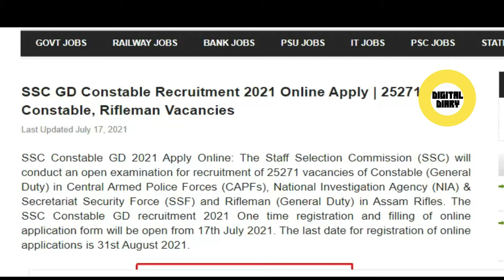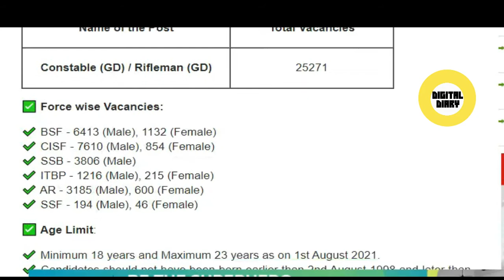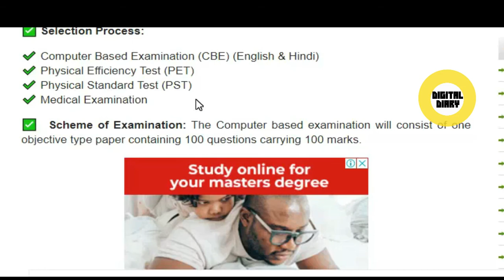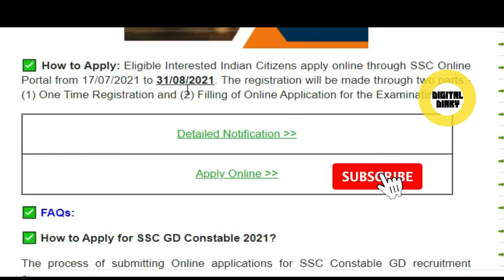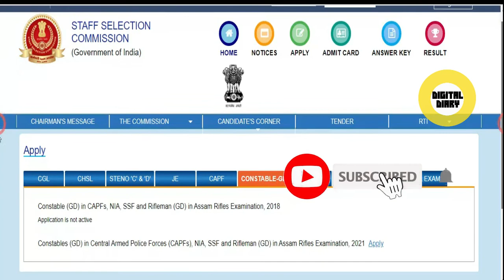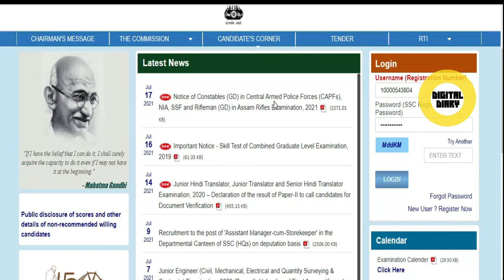SSC GD CONSTABLE RECRUITMENT 2021 CENTRAL POLICE RECRUITMENT 2021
The Staff Selection Commission (SSC) has begun the recruitment process for the selection of Constables (general duty or GD).The examination for selection to these posts will be done by the staff selection commission (SSC).

I currently working in a leading airline I never offer jobs to anyone because am also a normal employee, not an HR. I never give reference to anyone.